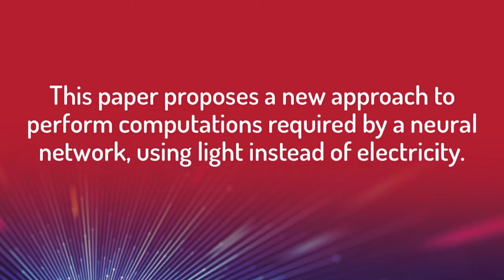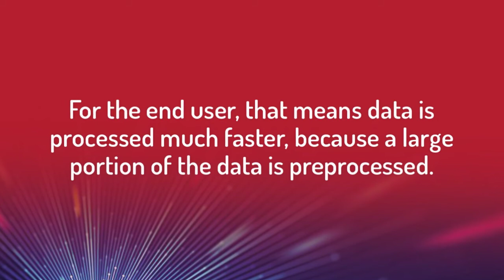Photonic tensor cores for machine learning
Read this article in Applied Physics Reviews by Mario Miscuglio and  Volker J. Sorger.

Machine learning performed by neural networks is a popular approach to developing artificial intelligence.  This paper proposes a new approach to perform computations required by a neural network, using light instead of electricity.  In this approach, a photonic tensor core performs multiplications of matrices in parallel, improving speed and efficiency of current deep learning paradigms.  Photonic Tensor Processing Unit stores and processes data in parallel, featuring an electro-optical interconnect.  The photonic tensor processing unit stores and processes data in parallel.  This allows the optical memory to be efficiently read and written and the photonic TPU to interface with other architectures. The data shows that the performance of their Tensor Processing Unit could be 2-3 orders higher than an electrical Tensor Processing Unit.  For the end user, that means data is processed much faster, because a large portion of the data is preprocessed.